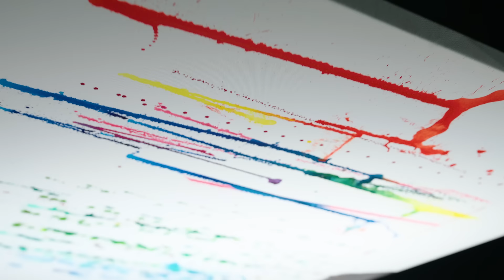SYNESTHESIA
TAKE #1: SOLD
TAKE #2: SOLD
TAKE #3: SOLD
TAKE #4: SOLD